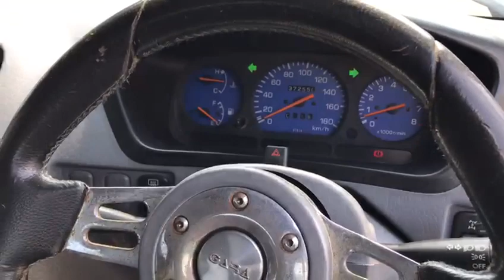2001 Perodua Kembara 1.3 EX (M) - CBP797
For detail and price about this vehicle, please click:
Untuk maklumat dan harga kereta ini, sila tekan:
欲知更多这辆车的详情和价钱，请点击以下链接：